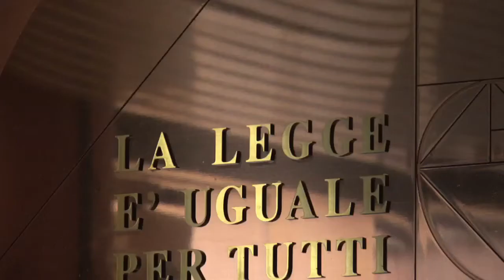Processo Amiat: arrivano le condanne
Due condanne e tre assoluzioni. Questo il verdetto emesso questa mattina dal Tribunale torinese nel processo a carico di Giorgio Malaspina, Giovanni Succio, Giancarlo Gallo, Carlo Gonella, Leonardo La Torre e Salvatore Luberto. La corte ha condannato i dirigenti della VM Press, Malaspina e Succio, accusati di tentata corruzione, a 1 anno e 9 mesi di reclusione, mentre ha assolto Gallo, Gonella, La Torre e Luberto. L'impianto accusatorio del PM Carlo Maria Pellicano ha trovato riscontro nella corte solo nel filone inerente alla tentata corruzione, mentre l'accusa di turbativa d'asta è caduta perchè il fatto non sussiste. Si chiude dunque il primo grado della vicenda processuale che ha visto come protagonista Raphael Rossi, ex vice-presidente di Amiat che denunciò il tentativo di corruzione messo in atto dalla dirigenza di Vm Press per l'acquisto di un macchinario del valore di oltre 4 milioni di euro. Intanto fuori dal Palagiustizia, tanti cittadini, che in questi mesi hanno seguito il processo, hanno mostrato la propria solidarietà a Rossi scandendo lo slogan "Corretti, non corrotti"